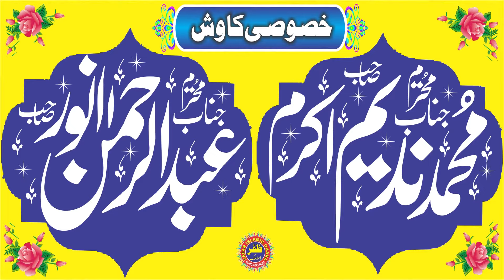Molana Qari Hanzala Muhammadi Topic Zuban e Mustafa.2024.Zafar Okara Official